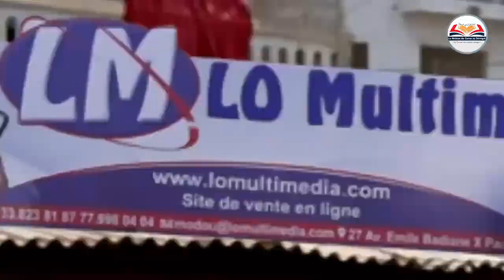E N°16 Assalafou Ma'al Qur'an Mag ni ak Al Qur'an Saison N°02